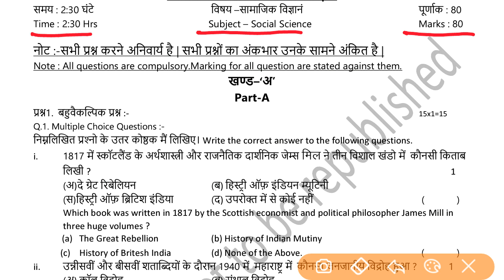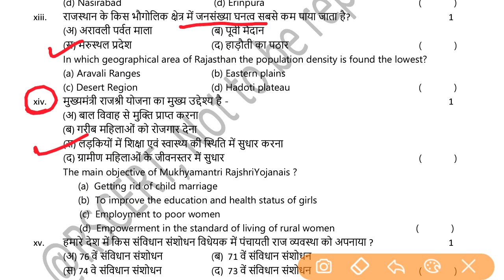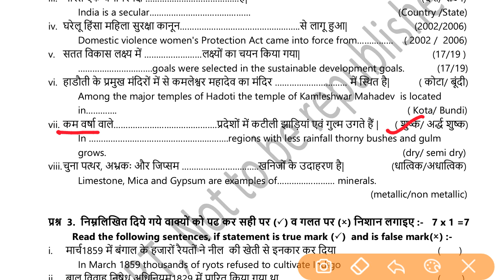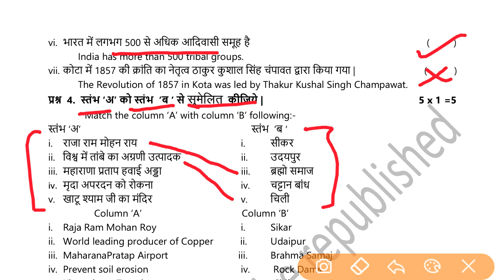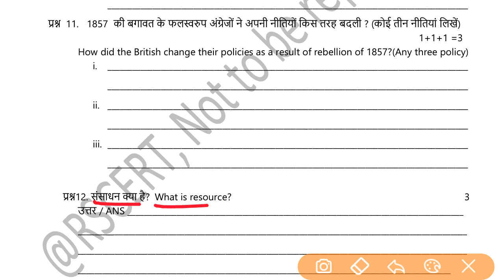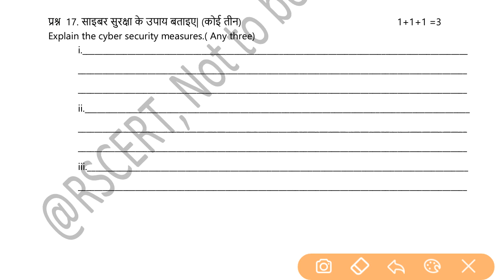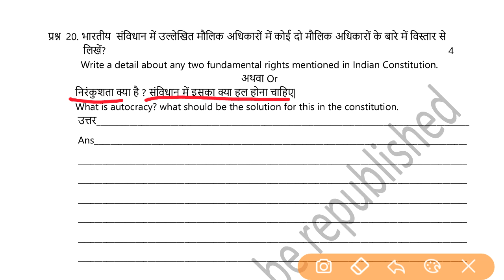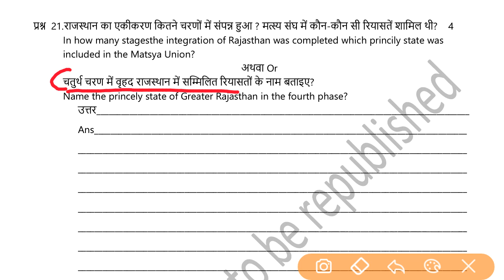Class 8 Social Science Board Paper 2022 RBSE Solved || Samajik Vigyan Paper 8th Class 2022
RBSE class 8th social science board paper 2022,

class 8th social science board paper 2022 rbse,

8th class social science board paper 2022 rbse,

social science board paper 8th class 2022 rbse,

rajasthan board social science paper 2022 class 8th,

rajasthan board social science paper 2022 8th class,

class 8th social science paper 2022 rajasthan board,

8th class social science paper 2022 rajasthan board,